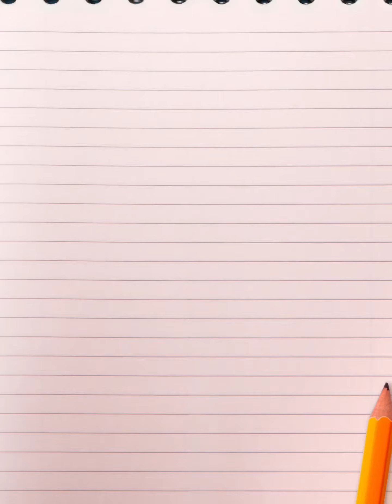Miss Mamma in Poesia 2021 - Poesia N. 29 - Natale di Gaia Bafaro